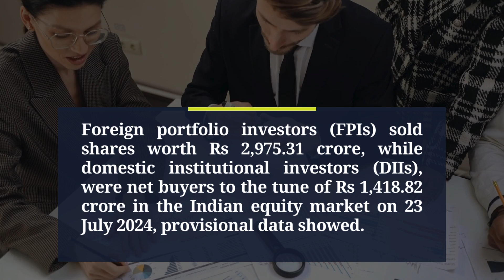Indian Stock Market (24/07/2024) | Nifty 50 faces weak start, mimicking Asian sell-off